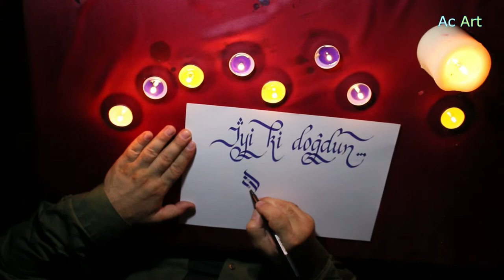İyi ki Doğdun Şeyma!